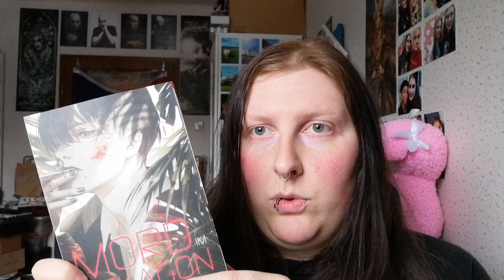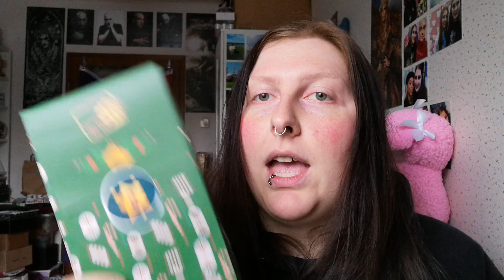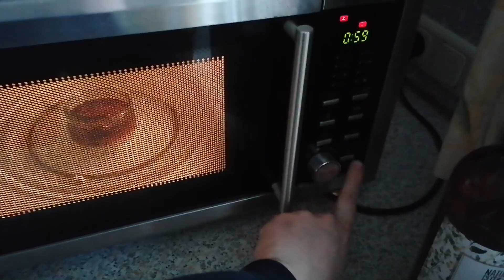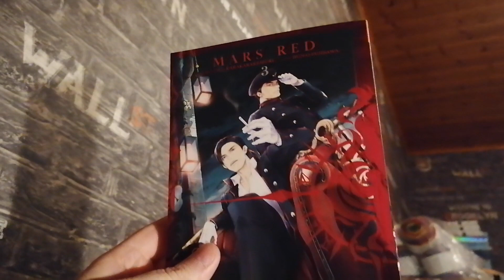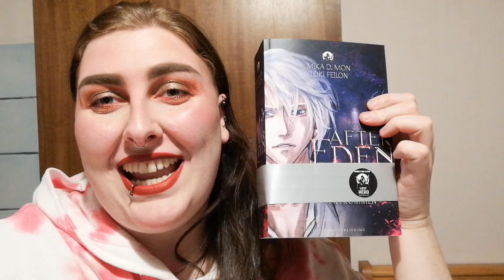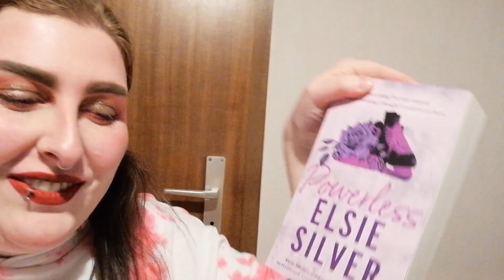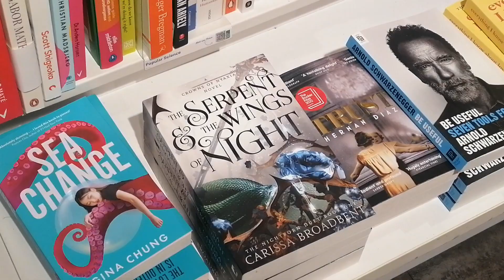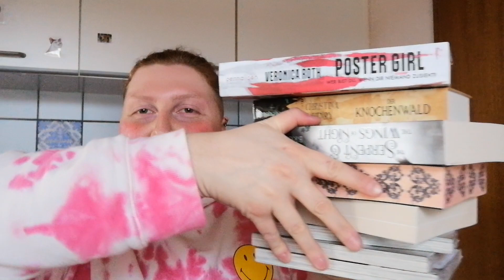Vlogmas // Die zweite Dezemberwoche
Hi,
heute gibt es den Vlog der letzten Woche, viel Spaß beim anschauen :)